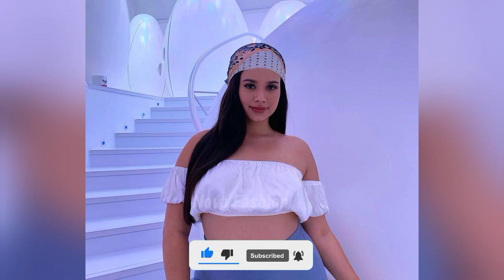Marcelle Bittar: biografía de Wiki, patrimonio neto, modelo brasileña de talla grande y relación